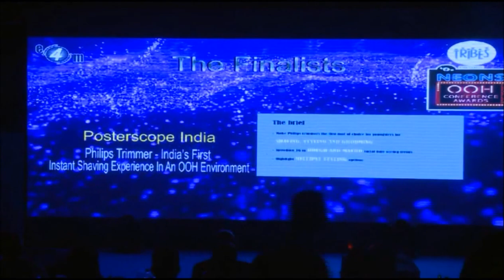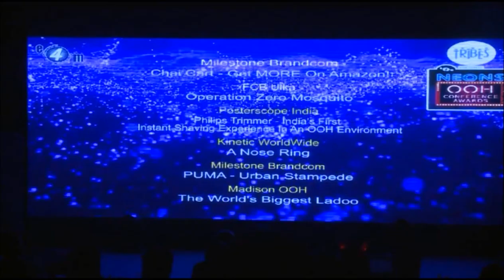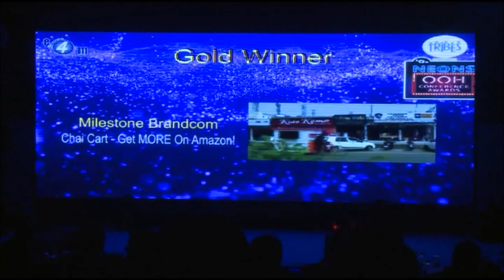OOH2016 - Innovative Creation of a New Medium